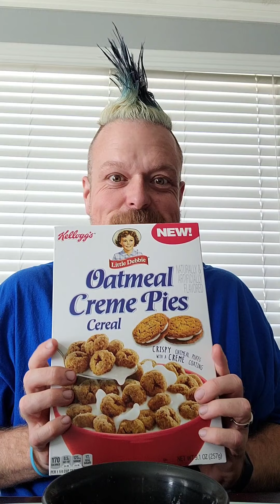trying new cereal oatmeal cream pie 🥧 and kisses 💋😘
try  different kinds of cereal